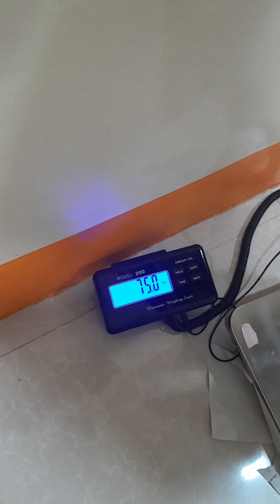pumunta ako sa center para mag pa check sa aking BP